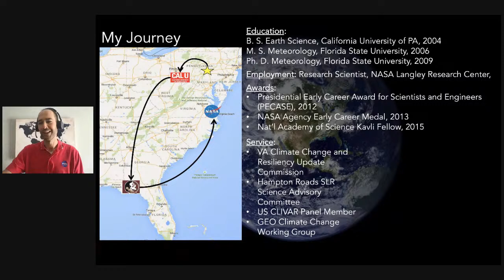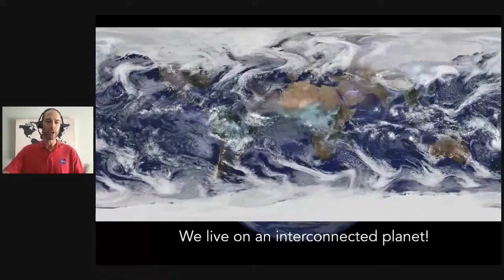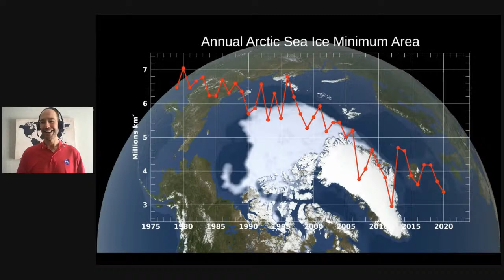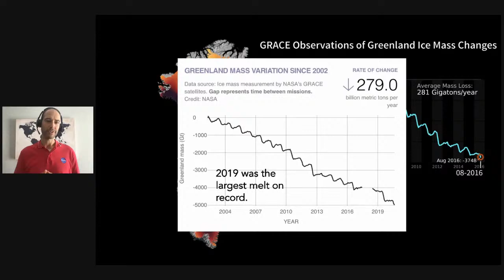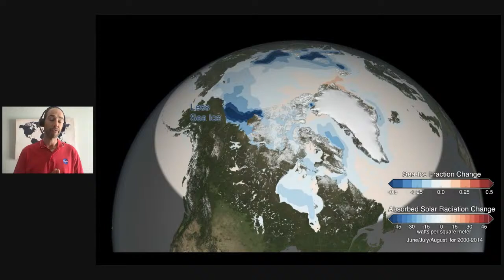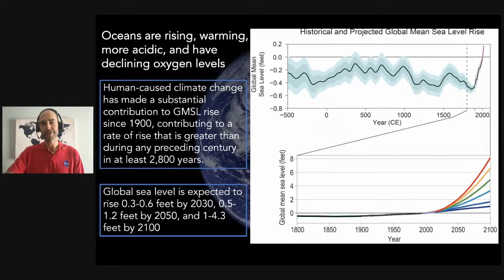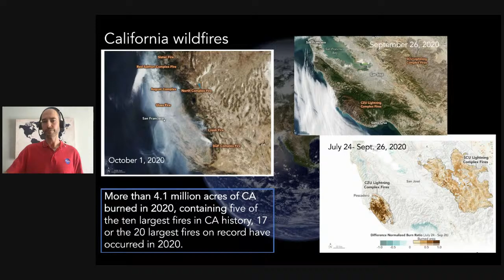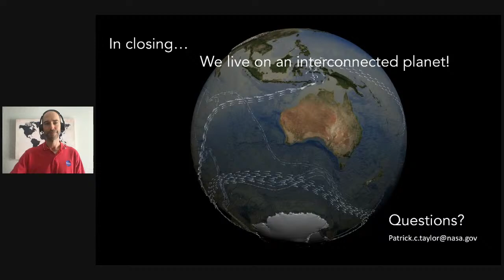INTERCONNECTED EARTH: WHAT HAPPENS IN THE ARCTIC DOESN’T STAY IN THE ARCTIC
Our climate system is interconnected. This means that actions and events happening across the globe have local impacts. Our climate system is also changing. The accumulation of greenhouse gases in the atmosphere have led to warming temperatures, melting ice, a rising ocean, shifting precipitation patterns, and changing atmospheric winds. These changes have increased the likelihood of seeing extreme and unprecedented events, like those that have unfolded in 2020. Life on Earth is sensitive to climate; human society is especially susceptible because we rely on climate-vulnerable, complex, and often fragile systems for food, water, energy, health, and security. The Arctic is especially vulnerable since climate change in the Arctic continues to outpace the rest of the globe. Over the last 30 years, NASA satellites have observed rapid and in many cases unprecedented changes to Arctic temperatures, sea ice, snow cover, land ice, and permafrost. While the Arctic may seem far away, changes in the Arctic climate system have a global reach, affecting sea level, the carbon cycle, atmospheric winds, ocean currents, and potentially the frequency of extreme weather. In fact, the future impacts of climate change across the United States are closely tied to the Arctic. NASA’s unique satellite observations are critical to understanding just how much the Arctic climate will change over the next couple decades and how it will affect our daily lives.